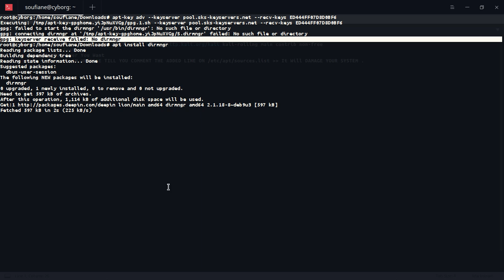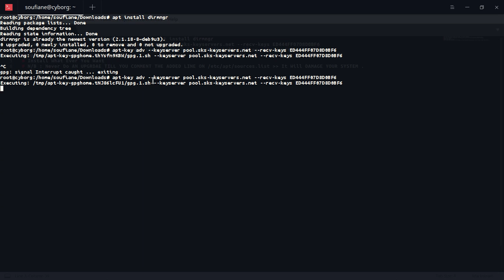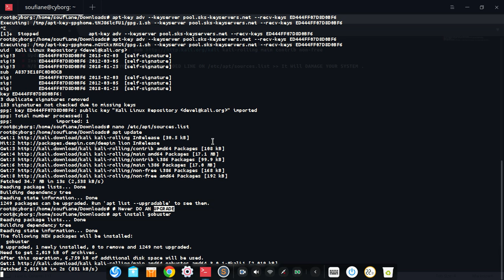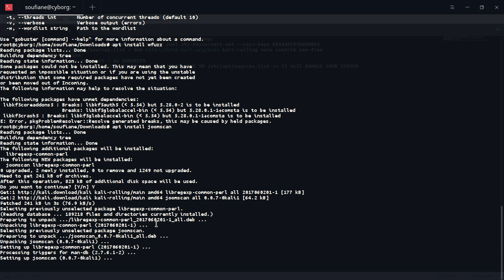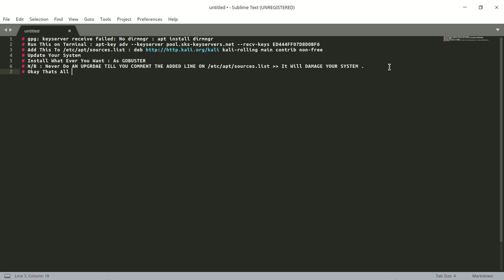Install Kali Tools On DeepinOs | The Right Way 2019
In This Video We Will See How To  Install Kali Tools On DeepinOs Or Any Linux Distro Based On DEBIAN .
So Take A Look , Watch, Learn, But Don't FUC* Your SYETEM .
UPGRADE IS NOT A GOOD CHOICE WHILE You Didn't COMMENT THE ADDED LINE ON /etc/apt/sources.list.
HAVE FUN